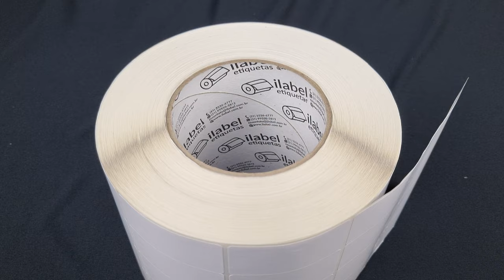Etiqueta 26x54mm 2,6x5,4cm 4 col 3 polegadas Couche, BOPP, Térmico, Poliéster p/ impressora térmica